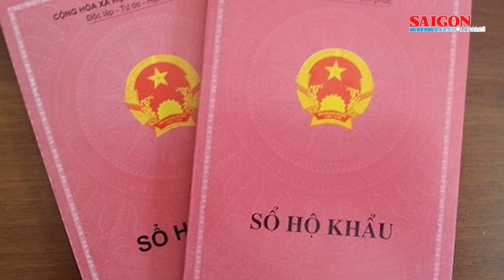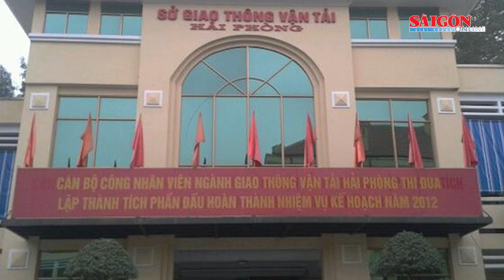Lý do người dân vẫn bị yêu cầu cần sổ hộ khẩu; gia đình Messi bị dọa g.i.ế.t | Tin nóng 20H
Tin nóng 20H của SGGPO ngày 3-3 có các thông tin: Từ ngày 5-3, toàn bộ các phương tiện lưu thông trở lại qua cầu vượt Nguyễn Hữu Cảnh; Số tiền tham ô tại Đại học Bách khoa Đà Nẵng lên đến 136 tỷ đồng; Một phó phòng của Sở GTVT Hải Phòng treo cổ ở cơ quan; Mật phục gần bãi rác để bắt đối tượng vận chuyển trái phép ma túy...